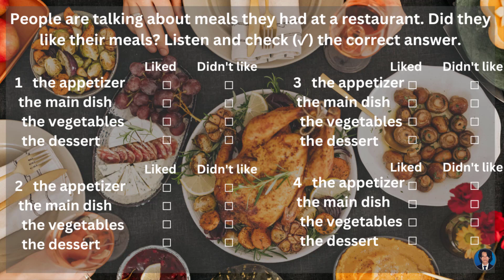beginners A1| People are talking about meals they had at a restaurant |IETLS - TOEFL| Ep. 057